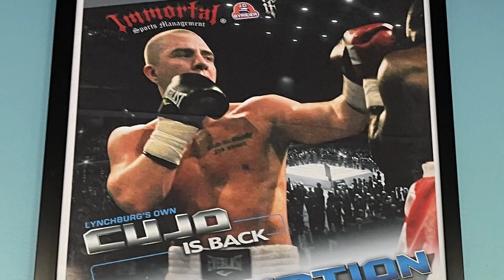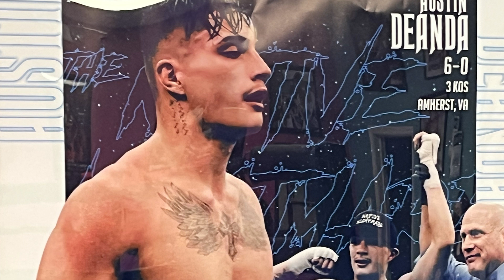Introducing Austin Deanda